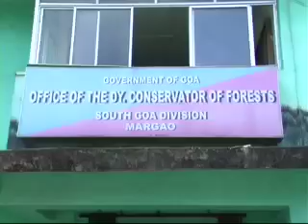Prudent Media English News 03 Oct 11 Part 2.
Force challenges BBSM for open debate at Lohia Maidan; BBSM tells Education Dept to act against aided schools violating court directions on MoI